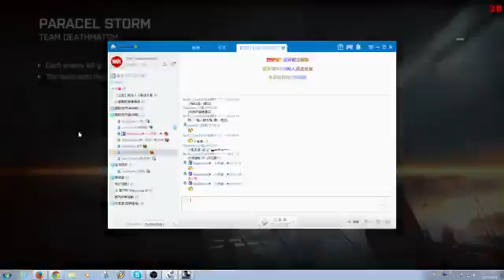2014-10-02 BF4 [星期四.寧靜日] 戰地風雲---團隊死鬥 片段 1小時整個回合戰鬥完整版